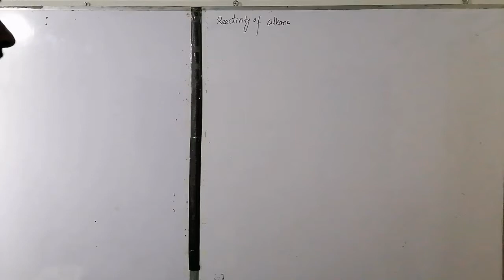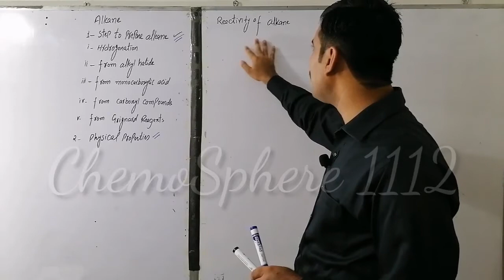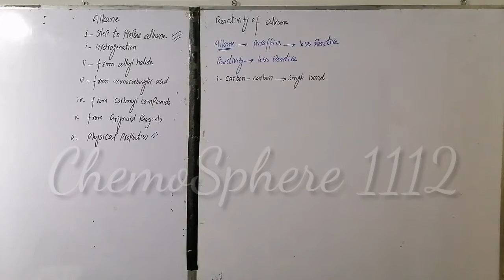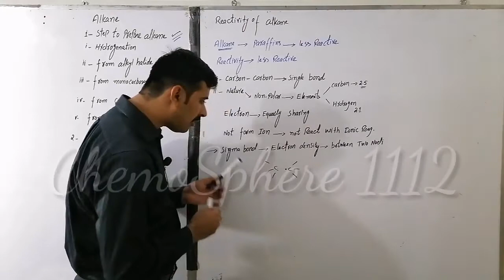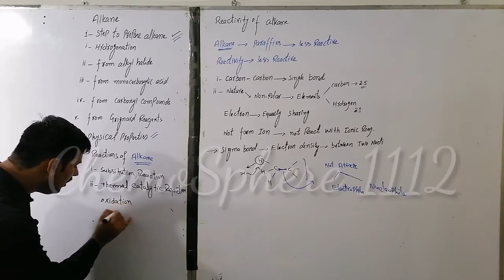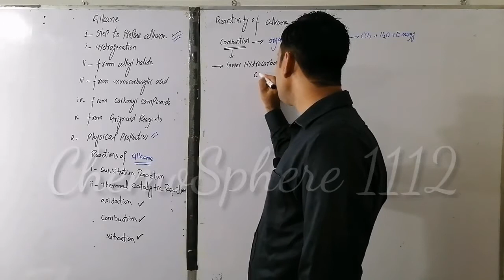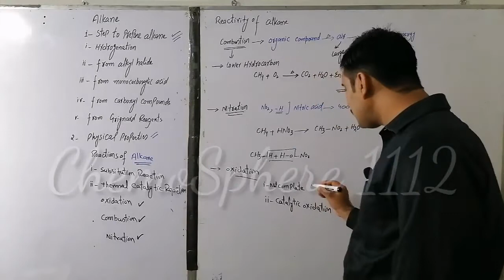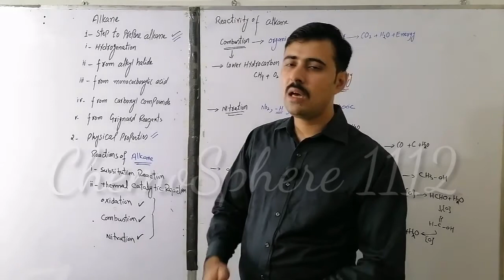Fsc II Chp. 8 lecture 9 Reactivity of alkanes 1